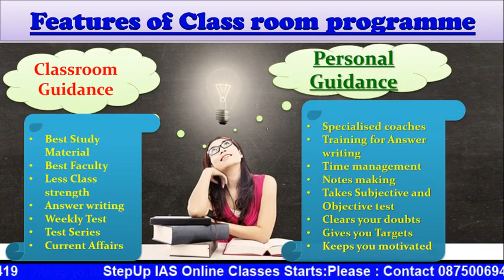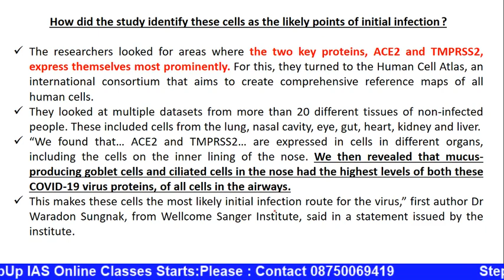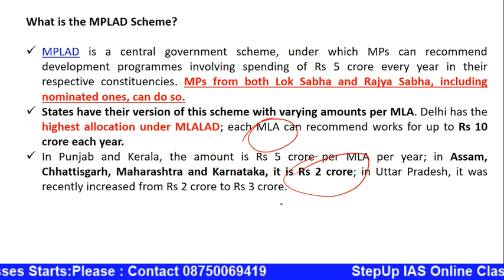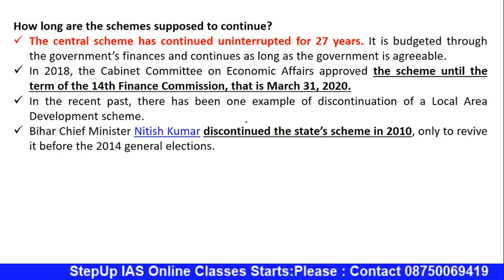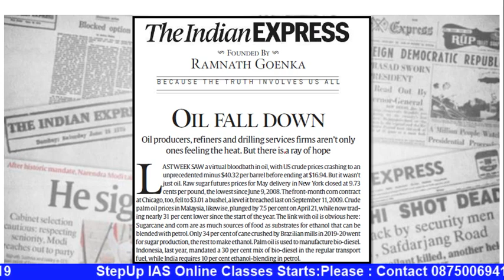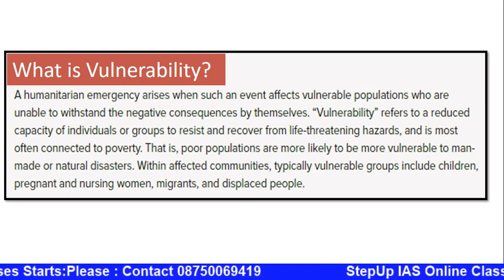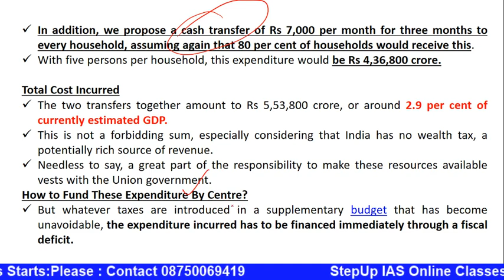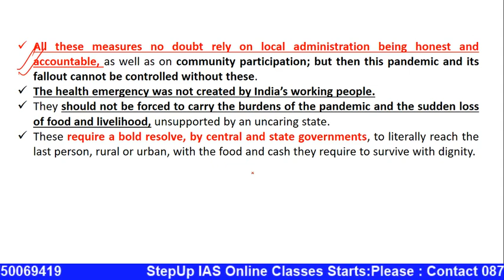27 April The Indian Express Analysis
27 April The Indian Express Analysis

1.Personal Guidance Classes for students who have either completed coaching from anywhere else, has already given pre or mains (who have completed the coaching)-Both Hindi & Eng Medium separate Batch

1.General Studies Batch for Civil Services
Classroom Programme ( Including Personal Guidance)
Facilities Provided
a.Timely Completion of syllabus
b.Best Faculties

2. Two year Classroom Programme for Under Graduates- ( Including Personal Guidance)